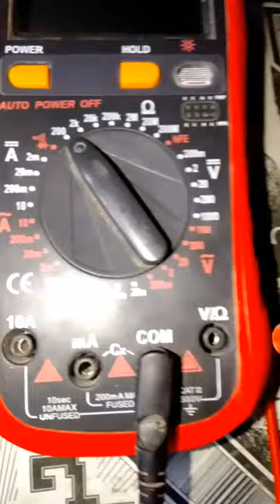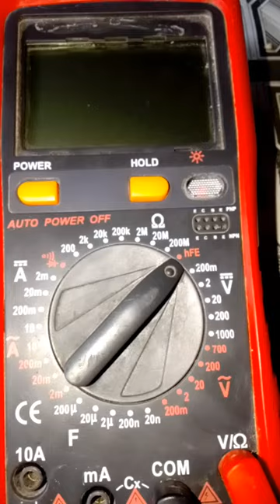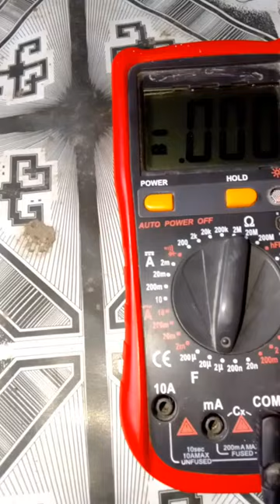how to use multimeter/የመልቲ ሜትር አጠቃቀም በቀላሉ/multimeter reading